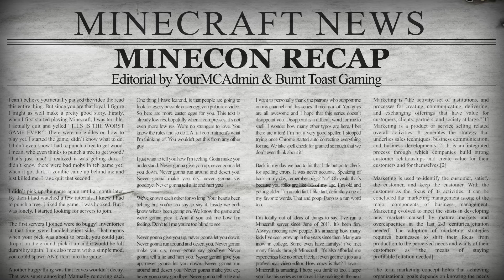Mine(and Your)Craft - Burnt Toast Gaming - #8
❗❗Join my server: mc.Legit.Land ❗❗